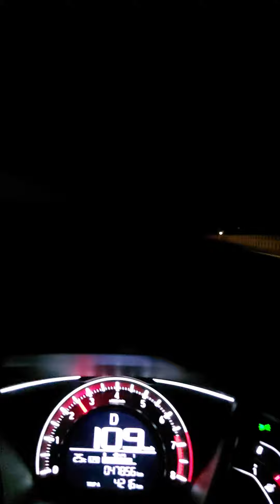22 Ekim 2020